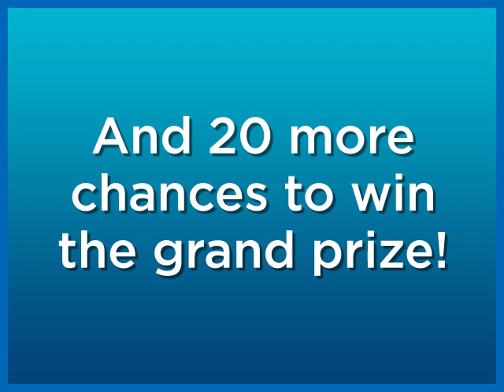Win 20 Bids!